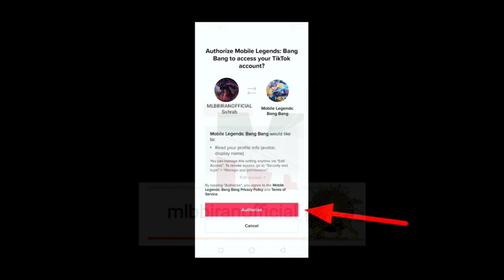tutorial how to connection tiktok to mobile legends آموزش اتصال موبایل لجند به تیک تاک